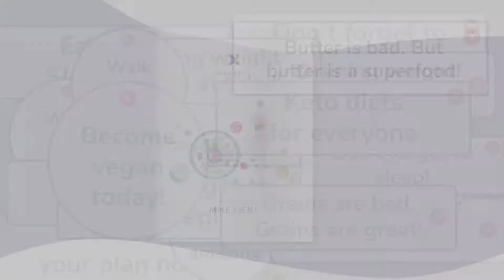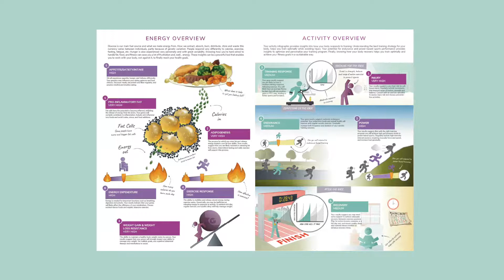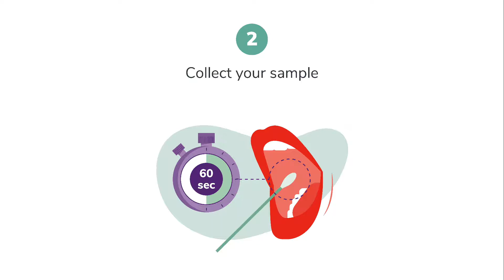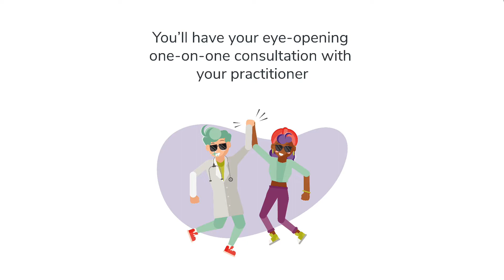Why take a Genetic Test?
A short video explaining the benefits of our 3X4 Blueprint test to customers